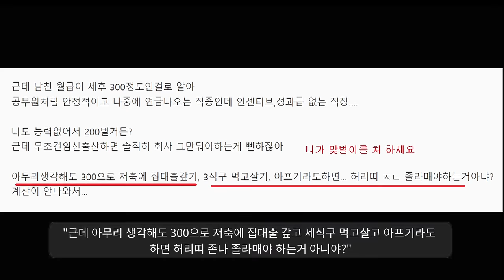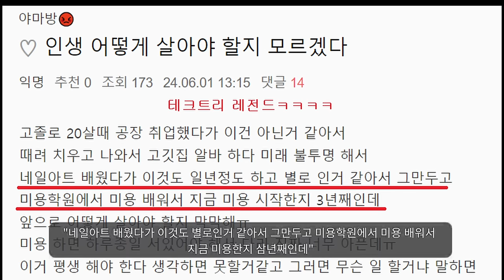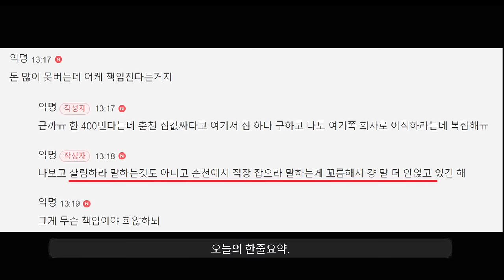"나랑 왜 결혼 안해주냐고!!!!!"